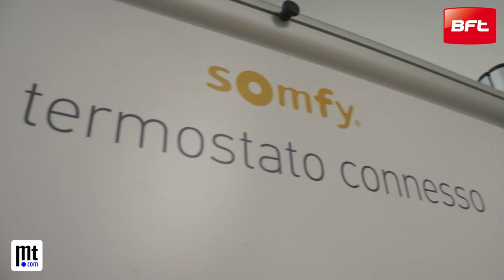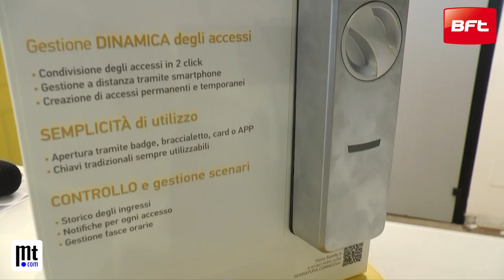Bft e Somfy dai grossisti di materiale elettrico